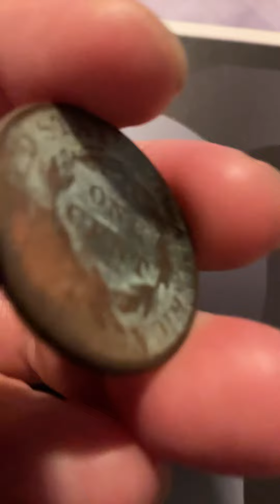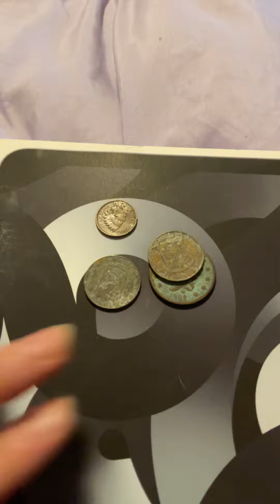All vintage coins .